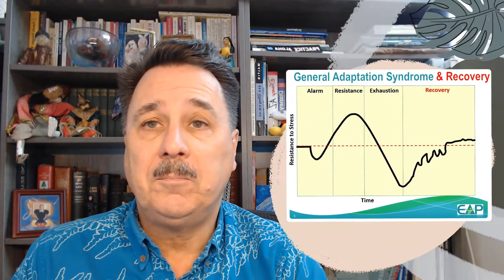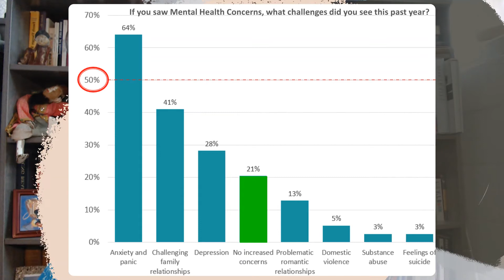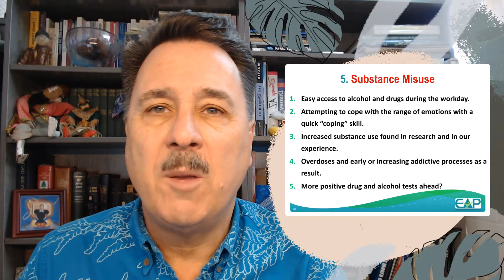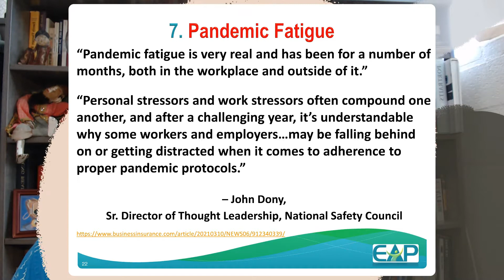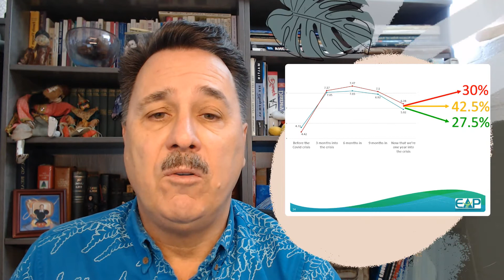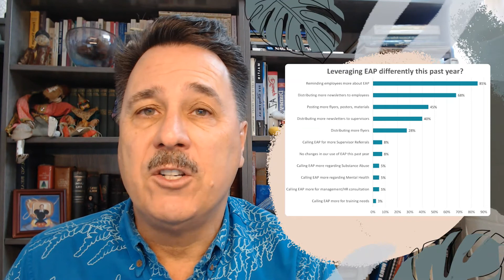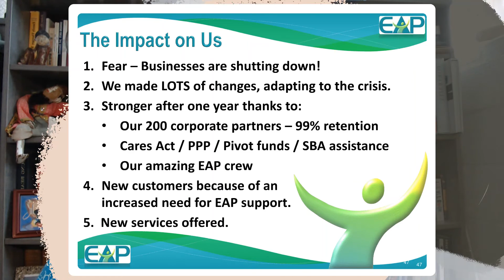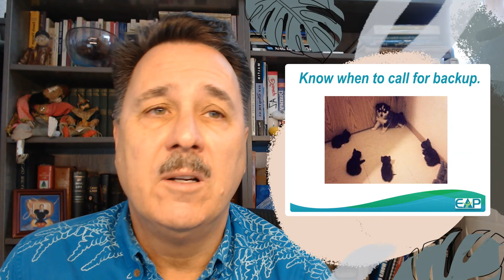One Year Into Coronavirus: Mental Health, Substance Abuse, and Wellness Impacts in the Workforce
Perspectives on the One Year Coronavirus Anniversary from Hawaii's largest Employee Assistance Program (EAP) narrated by David Mitchell of Employee Assistance of the Pacific. Dave reviews the mental health challenges seen serving over 200 Hawaii-based organizations and their employees, reviews concerns for future substance abuse and trauma challenges, and predictions from our customers about what may be ahead in Year Two of the Covid-19 challenge.